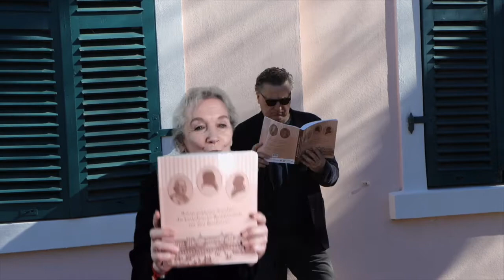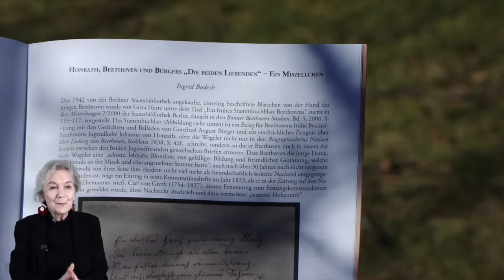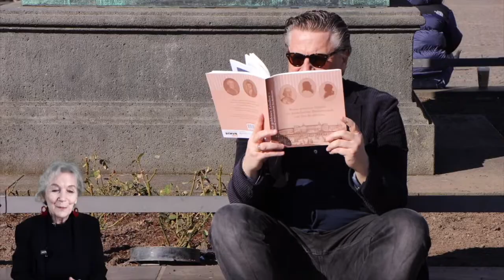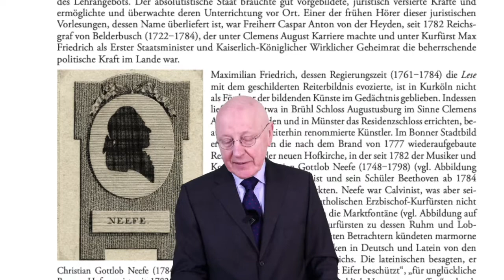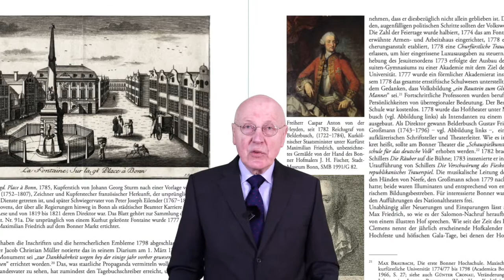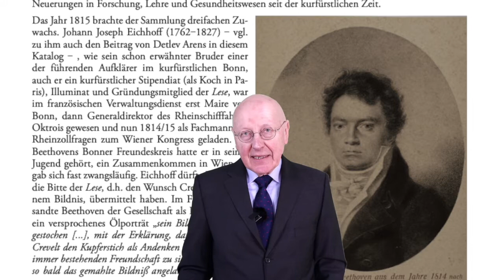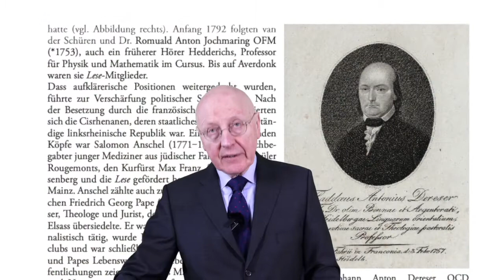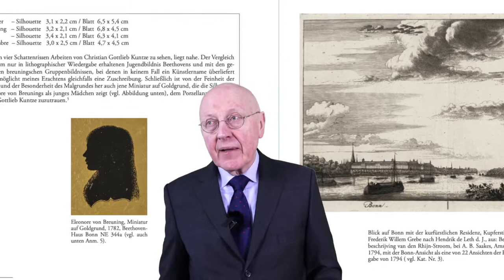Opus ulti­mum: Beethoven und das goldene Zeitalter in Bonn - Der Ausstellungskatalog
"Im Fleiß dem Tita­nen eben­bür­tig ist Ingrid Bodsch, die Direk­to­rin des Bonner Stadt­mu­se­ums, die mit dieser Ausstel­lung ihr Opus ulti­mum ablie­fert. Wie die dichte Reihung von Doku­men­ten ein Instru­ment der histo­ri­schen Phan­ta­sie sein kann, das zeigt hier die Verge­gen­wär­ti­gung der Lebens­welt von Beet­ho­vens Gönner. Graf Wald­stein wurde 1788 in der Bonner Schloss­kir­che in den Deut­schen Orden aufge­nom­men, dessen Hoch­meis­ter der Kurfürst war. Als es noch Ritter gab und auch das wirk­li­che Leben den Regeln eines Balletts folgte, erleb­te Bonn seine golde­ne Zeit. Plötz­lich ging sie zu Ende", schreibt Patrick Bahners in der FAZ.

Die Publikation entstand als Begleitbuch und Katalog zur Ausstellung des StadtMuseum Bonn "Bonns goldenes Zeitalter. Die kurfürstliche Residenzstadt zur Zeit Beethovens", ausgerichtet im Ernst-Moritz-Arndt-Haus, der Dependance des StadtMuseum Bonn in Kooperation mit dem Archiv, Bibliothek und Sammlungen der Gesellschaft der Musikfreunde in Wien.
Allen Leihgebern, sowohl den privaten, die namentlich nicht genannt werden möchten, wie den Institutionen und Einrichtungen, die vielfach schon oft von uns erbetene Objekte aus ihrer jeweiligen Sammlung dem StadtMuseum Bonn für Sonderausstellungen anvertraut haben:
Berlin: Staatsbibliothek zu Berlin – Preußischer Kulturbesitz, Musikabteilung mit Mendelssohn-Archiv Bonn: Beethoven-Haus Bonn
Bonn: Stadtarchiv und Stadthistorische Bibliothek
Duisburg: Land Nordrhein-Westfalen – Landesarchiv Nordrhein-Westfalen Abteilung Rheinland Friedberg (Hessen): Magistrat der Kreisstadt Friedberg, Wetterau-Museum Friedberg
Ludwigsburg: Land Baden-Württemberg, Landesarchiv Baden-Württemberg Abteilung Staatsarchiv Ludwigsburg Wien: Archiv, Bibliothek und Sammlungen der Gesellschaft der Musikfreunde in Wien
Wien: Deutschordenszentralarchiv (DOZA)
Wien: Österreichisches Staatsarchiv/Haus-, Hof- und Staatsarchiv (AT-OeStA/HHStA).
Im Film gibt es zudem ausführliche Erläuterungen von Alexander Wolfshohl und Detlev Arens.